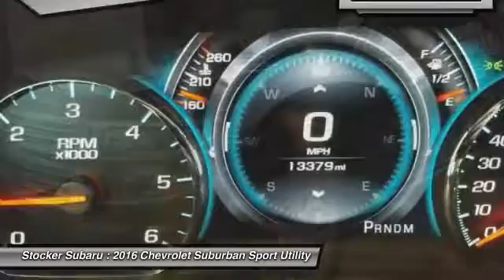2016 Chevrolet Suburban State College PA 15547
Stocker Subaru
1454 Dreibelbis Street

Win a score on this 2016 Chevrolet Suburban LTZ while we have it. Comfortable yet easy to maneuver, its low maintenance Automatic transmission and its durable Gas/Ethanol V8 5.3L/ engine have lots of zip for a bargain price. It s outfitted with the following options: Wireless charging, Wipers, front intermittent, Rainsense, Wiper, rear intermittent with washer, Windows, power, with Express-Down and Express-Up on front doors and lock out features, Wheels, 20 x 9 (50.8 cm x 22.9 cm) polished-aluminum, Wheel, full-size spare, 17 (43.2 cm) steel, Warning tones headlamp on, key-in-ignition, driver and right-front passenger safety belt unfasten and turn signal on, Universal Home Remote includes garage door opener, programmable, Transfer case, active, single-speed, electronic Autotrac with rotary controls, does not include neutral. Cannot be dinghy towed (Requires 4WD model. Not available with (NHT) Max Trailering Package.), and Trailering equipment includes trailering hitch platform, 7-wire harness with independent fused trailering circuits mated to a 7-way sealed connector and 2 trailering receiver. You ve done your research, so stop by Stocker Chevrolet Subaru at 701 Benner Pike, State College, PA 16801 soon to get a deal that no one can beat!